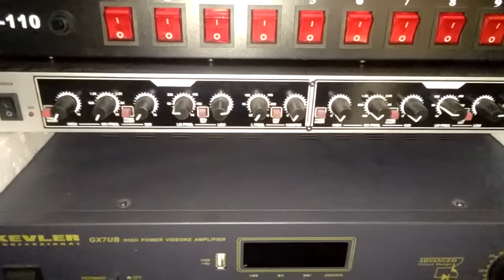Crossover na swak sa ating budget(maganda tunog nito)